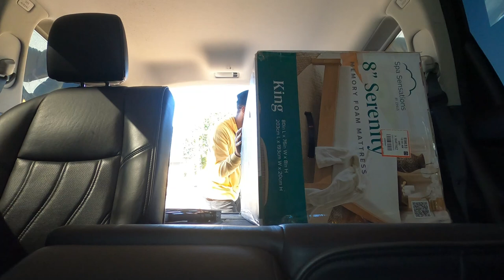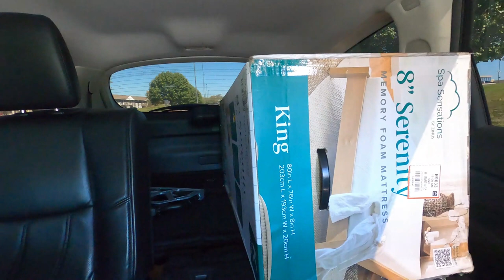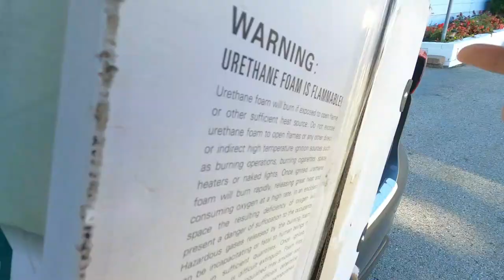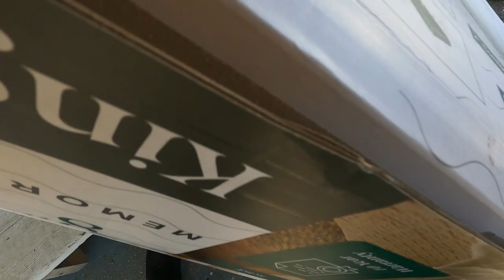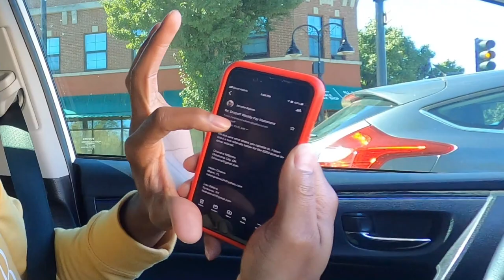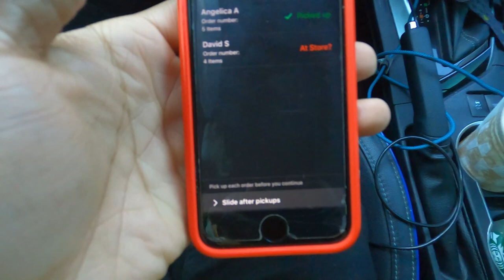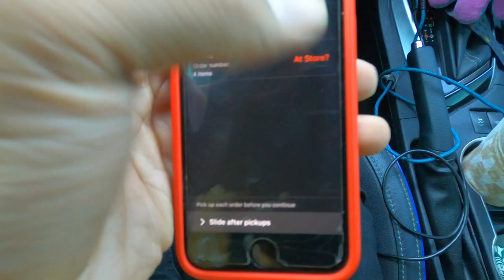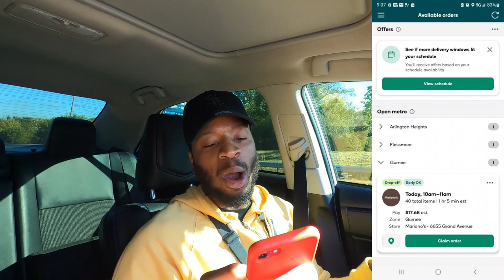My First Roadie Delivery!! Complete Roadie Delivery - Start To Finish! Would I Do It Again?